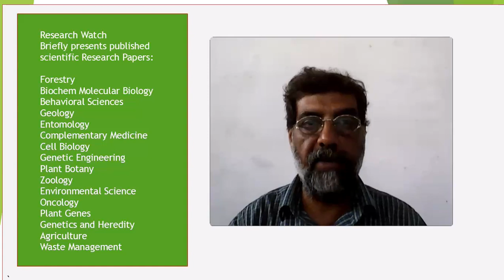Association of oral Helicobacter pylori with gastric complications